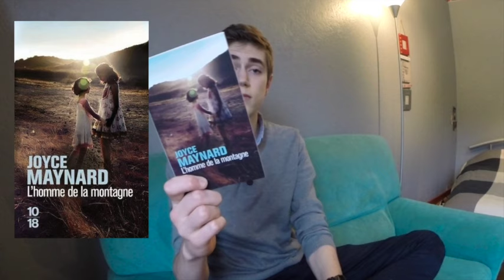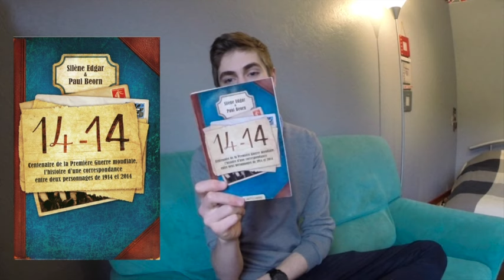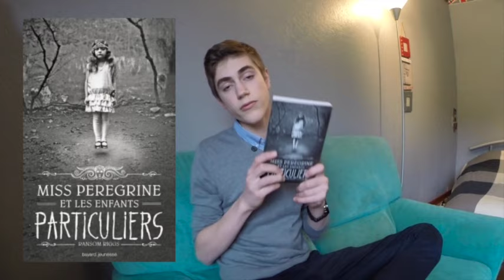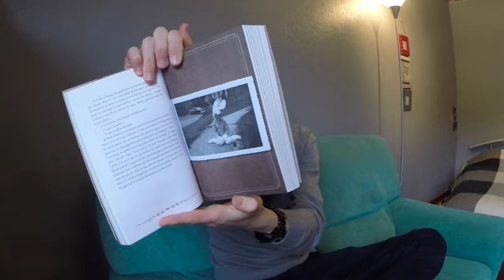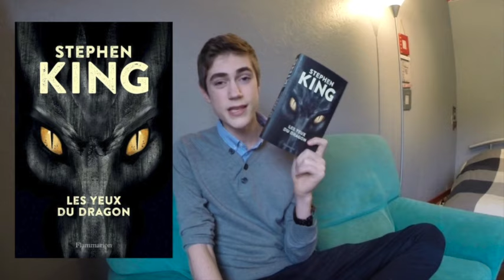BOOKHAUL de FÉVRIER - BookishDreams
⇩ DEROULE ! ⇩

BookHaul - Février 2016
BookishDreams

Mes acquisitions du mois de février !
⚈ Salem de Stephen King
⚈ Simetierre de Stephen King
⚈ Joyland de Stephen King
⚈ L'homme de la montagne de Joyce Maynard
⚈ 14-14
⚈ Miss  Peregrine et les enfants particuliers de Ransom Riggs
⚈ Les yeux du dragon de Stephen King